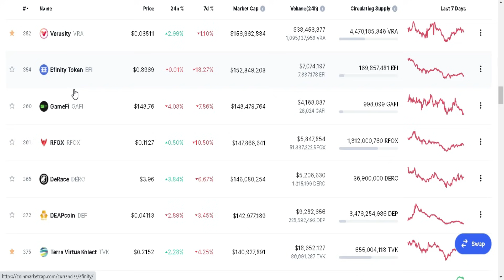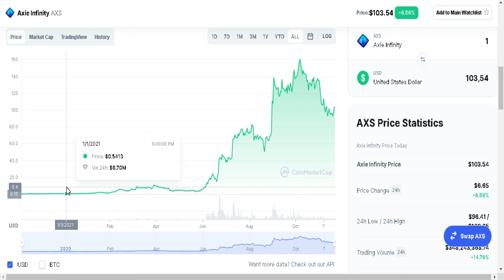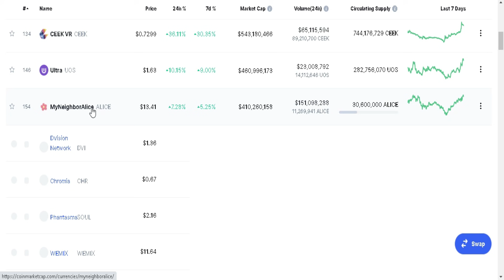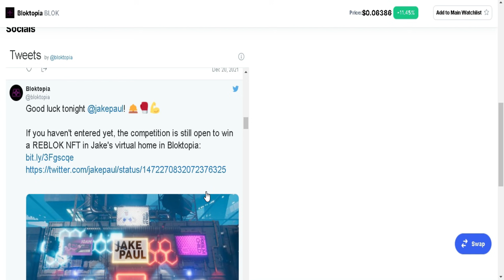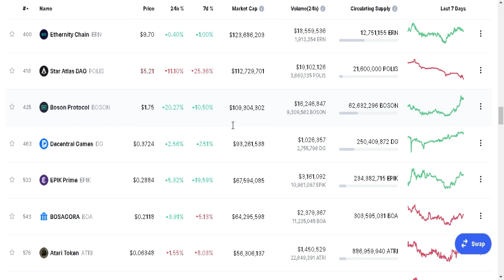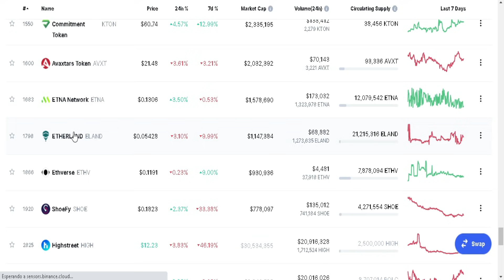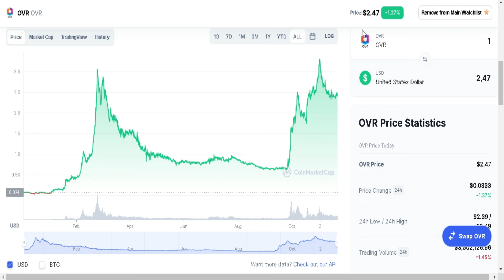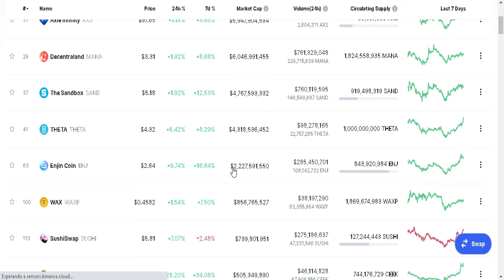CRIPTOMONEDAS del METAVERSO que te harán MILLONARIOS ¿Dónde Encontrarlas? ¿En BINANCE?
🔴Registrate en Bitget (Web) (con BONOS de 630$)
🔴Registrate en Bitget (Movil) (con BONOS de 630$)
COPYTRADING en BITGET 🔥 (Explicación Paso a Paso)

🔴 ROBOT de TRADING para BINANCE ¿Cómo hacer TRADING con BITCOIN y las CRIPTOMONEDAS? (Cuando colocamos los pares)